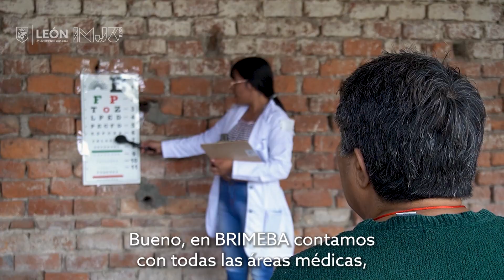BRIMEBA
Brigadistas Médicos del Bajío (BRIMEBA)
Este proyecto tiene como objetivo brindar jornadas de prevención y
atención médica en comunidades de difícil acceso a la atención médica
de calidad. Dentro de BRIMEBA, cuentan con un equipo de Logística &amp;
Staff, que se encarga de la realización de un sondeo e investigación de
las necesidades de la comunidad, y llevar los servicios médicos más
solicitados.
¡Somos Brigadistas Médicos del Bajío!, encargados de dar atención
médica a las comunidades más alejadas de los servicios de calidad.